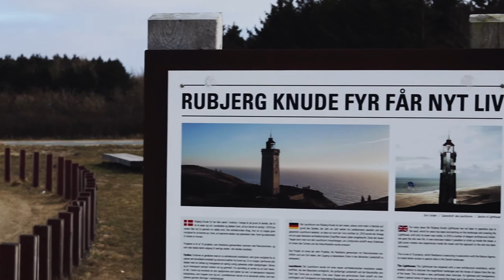Views// Rubjerg Knude Lighthouse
Shots from Air and Ground from Rubjerg Knude Lighthouse, Denmark